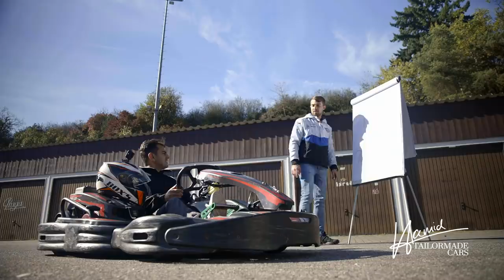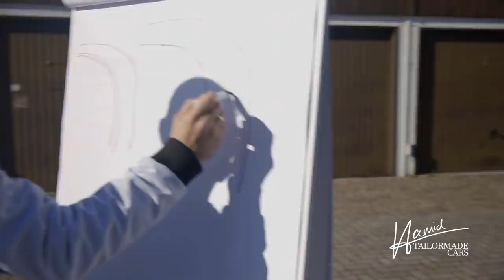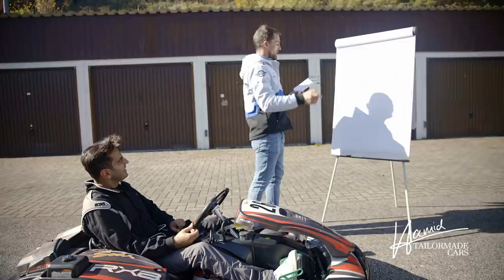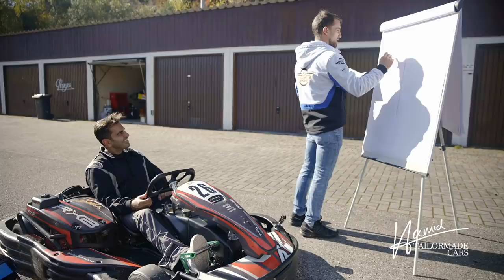🏎 GRIP Promi Kart Masters 🏎 | Das große Live-Event! | Mein Training für den Sieg? | Hamid Mossadegh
Ich trainiere für die GRIP Promi Kart Masters - das große Live-Event bei RTL ZWEI! Mit 9 PS schafft mein Trainingskart bis zu 80 km/h! Ob Matthias Malmedie, Cyndie Allemann und Niki Schelle vor mir zittern müssen - checkt das Video!

Und unbedingt einschalten: Das große GRIP Promi Kart Masters am 7. und 8. November um 20:15 Uhr live bei RTL ZWEI! Das dürft ihr nicht verpassen!